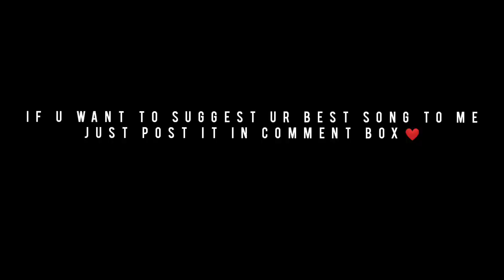naalone pongenu narmada short acoustic cover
this is a short acoustic cover of naalona pongenu narmada
from the movie surya s/o krishnan. and thank you so much to thr bandlab and realme headphones ❤️ with you i can record many songs in studio quality and plzz watch it thank you so much so aiming to get 100 likes thank you❤️